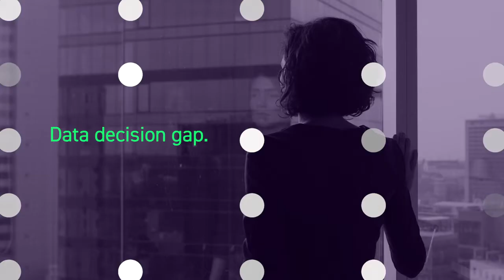Quantexa's Contextual Decision Intelligence Platform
Discover how you can unlock the power of your data with context by using Quantexa's Contextual Decision Intelligence Platform.